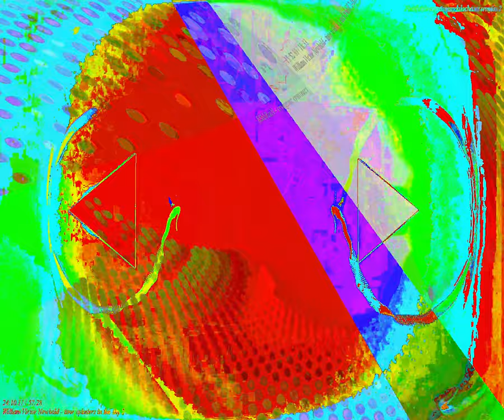[EPILEPSY WARNING] Movie 24 02 01 02h59m17s